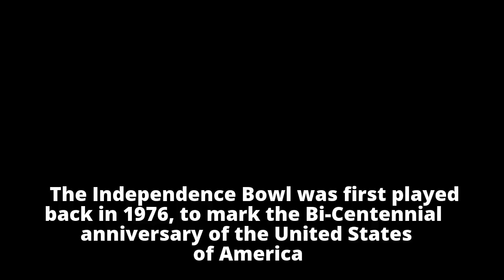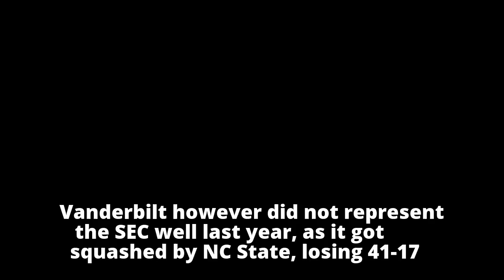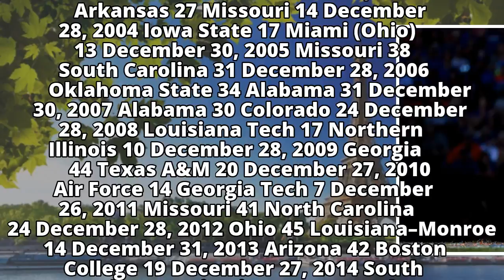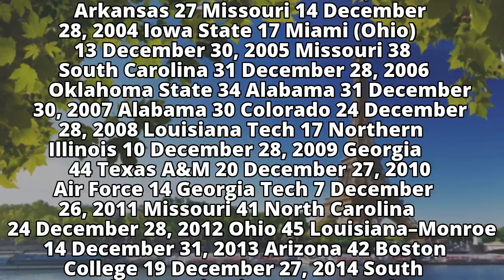Florida State-Southern Miss football: Time, TV channel, watch online, picks for 2017 I